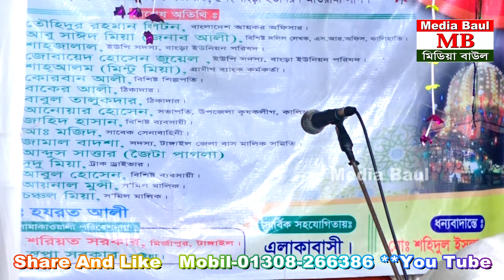ডিজিটাল শর্ট পালা * গুরু শিষ্য পালা * শরিয়ত সরকার ও স্বপ্না সরকার * কি ভিটামিন ট্যাবলেট দিলো শরিয়ত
ডিজিটাল শর্ট পালা * শরিয়ত সরকার ও স্বপ্না সরকার * কি ভিটামিন ট্যাবলেট দিলো শরিয়ত সরকার স্বপ্না কে

At the outset, the YouTube authorities let the congratulations and unconditional gratitude. Because on this huge platform if YouTube did not allow small creators like us, then I would not have had the opportunity to present our culture to the world court. Because of this, Media Baul is grateful to the YouTube authorities.
Every day two videos were uploaded to Media Baul.Time is 3pm and 9pm.
Dear visitors, I welcome you from Media Baul. I am Sarifuzza man Manik, Director.Media Baul has gone far ahead of your love. Hopefully, you will also find yourself in the next few days. Not filled with title, not good title Our goal is to present the show, our expectations to the good viewers, see all our videos I hope you like it, and if you do not like it, will criticize constructively, we will accept it. My sonar bangla, I love you, arranged the videos of this channel with different programs on my favorite mother land. If you like a show also That is why this channel's journey is worthwhile.
Thanks to Sarifuzza man Manik, Director, Media Baul,
,Director.
baul song,
baul gaan,
pala gaan,
pala song,
mukta sorkar,
kazol dewan,
kajol dewan,
shirin dewan,
shirin sultana,
kanon dewan,
arif dewan,
aleya begum,
jalal sorkar,
sofi mondor,
rakhi shabnam,
asha lota,
sujata parvin,
mukta parvin,
tun tun baul,
lalon son,
lalon giti,
lalon geeti,
marfoti,
murshidi,
polli geeti,
akhi sorkar,
lima pagli,
johir pagla,
hobil sorkar,
salam sorkar,
khaleda parvin,
roshid sorkar,
fokir abul sorkar,
sunil sorkar,
matal razzak,
momotaz begam,
sima sorkar,
mofiz,
mofij,
behula lokkhindor,
zatra,
jatra gaan,
rupban,
putul dewan,
ondho aminul,
morden music,
music video,
amena afrin,
মুক্তা সরকার,
বাউল গান,
পল্লীগিতি,
লোকগীতি,
পালা গান,
বিচ্ছেদ গান,
কাজল দেওয়ান,
ছোট আবুল সরকার,
শিরিন সুলতানা,
শিরিন দেওয়ান,
জহির পাগলা,
লালনগীতি,
আশালতা,
শফি মন্ডল,
আক্কাস দেওয়ান,
অন্ধ আমিনুল,
মফিজ,
আধুনিক গান,
বাংলা নতুন গান,
মিউজিক ভিডিও,
জালাল সরকার,
মাতাল রাজ্জাক,
মমতাজ বেগম,